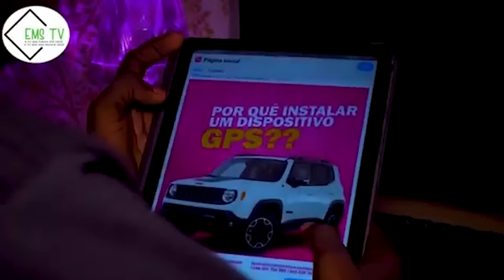GENERAL HIGINO CARNEIRO RESPONDE JOÃO LOURENÇO